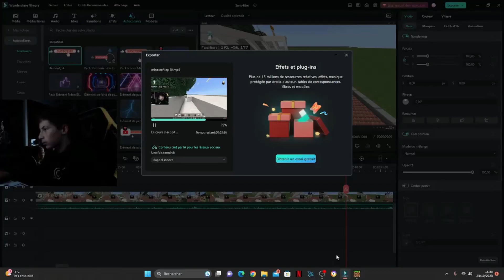ville minecraft ep 11( nouveau roller coaster)